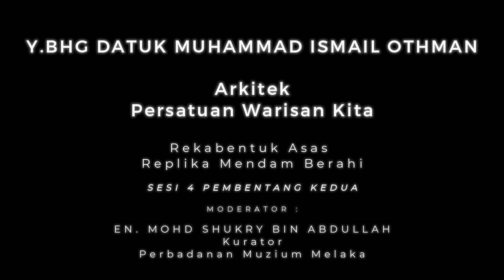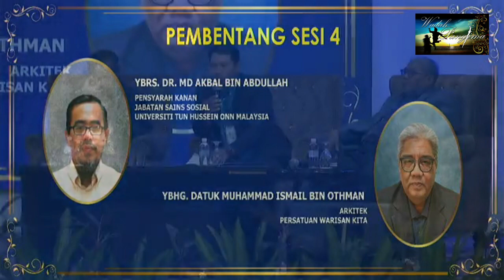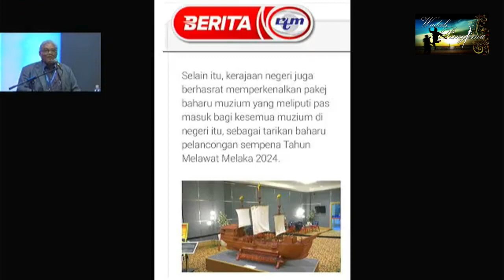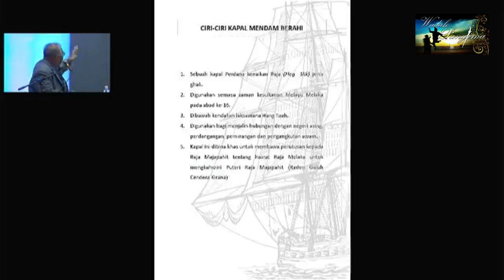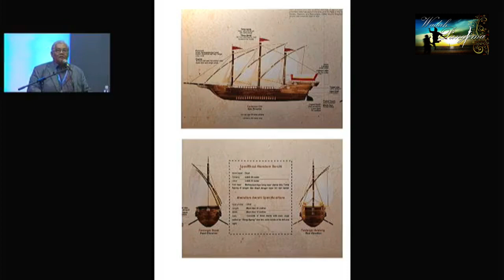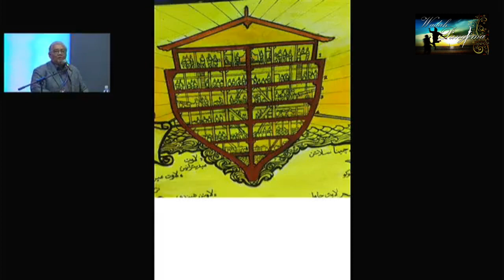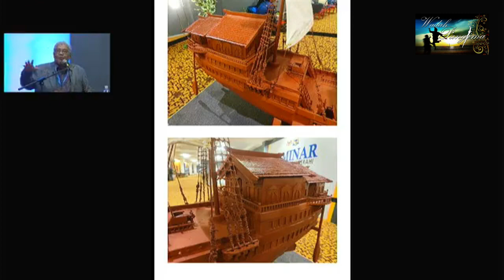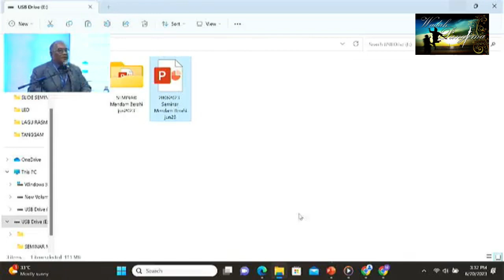MENDAM BERAHI : Realiti atau Mitos? oleh Datuk Muhammad Ismail bin Othman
Pembentangan oleh Y.Bhg Datuk Muhammad Ismail bin Othman, Arkitek, Persatuan Warisan Kita bertajuk 'Rekabentuk Asas Replika Mendam Berahi'. Moderator oleh En. Mohd Shukry bin Abdullah, Kurator, Perbadanan Muzium Melaka (PERZIM).